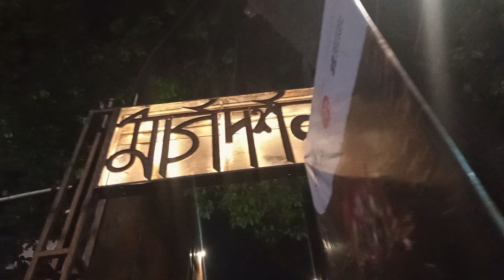Durga pujo 2023. Behala Friends club 2. Kolkata